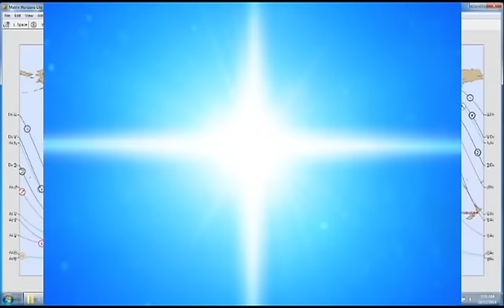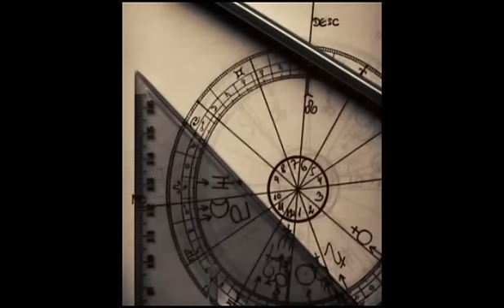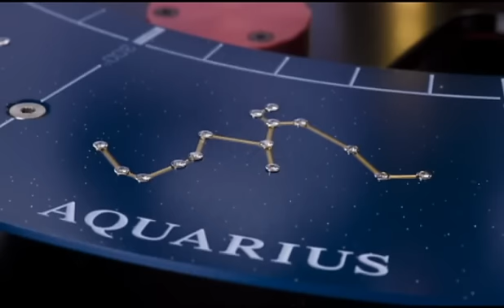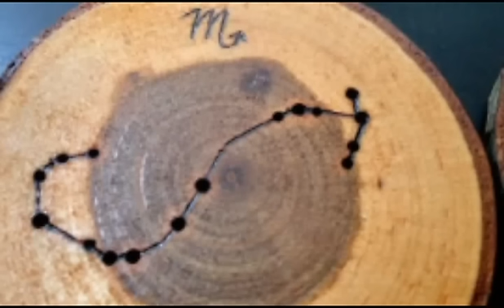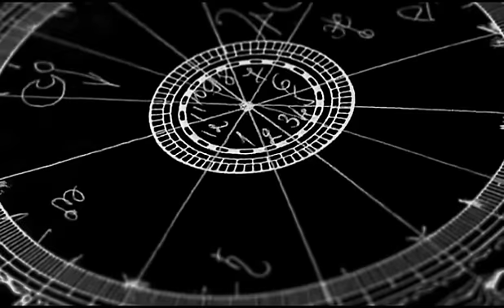2014 07 25 Нощен хоризонт